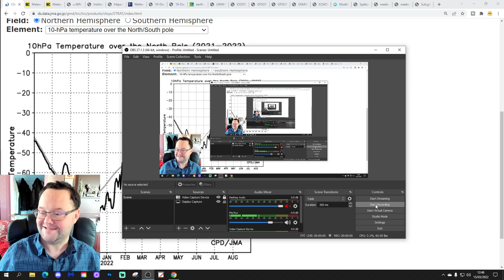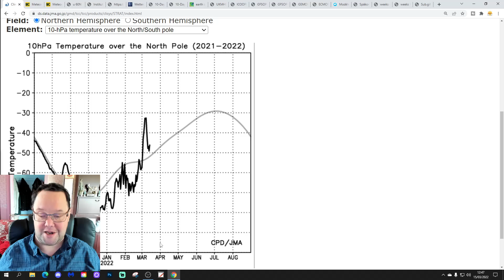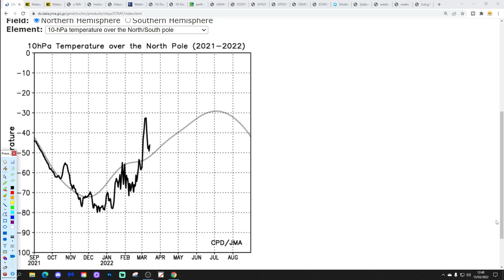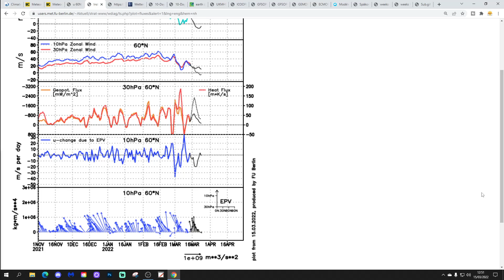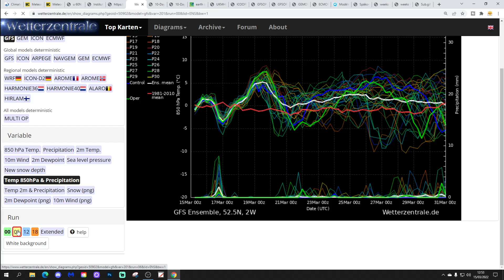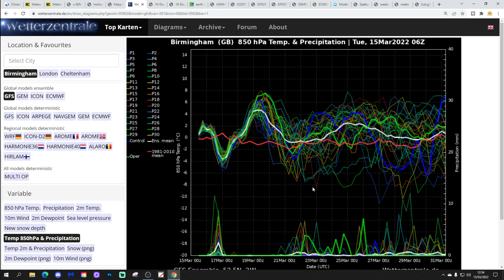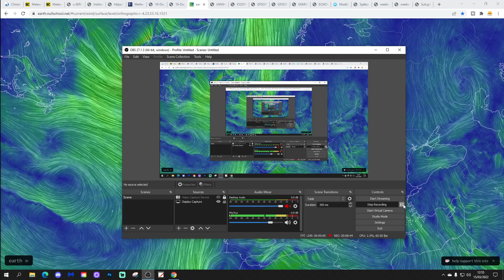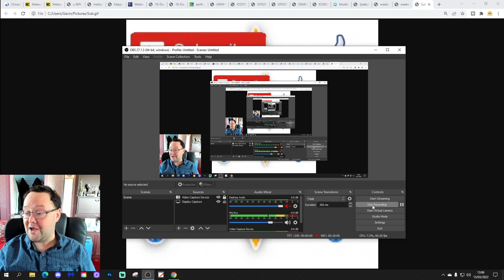Ten Day Forecast: Stratospheric Latest Developments + Mild March Continues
Hello everyone and thanks for tuning in to today's video. We're going to look at the weather for the next ten to fourteen days for this video. Day ten will take us to the twenty fifth of March - and we'll be able to extend out beyond that with the extended GFS and ECM ensembles (they run to around a couple of weeks) - We'll have a look at CFS v2 into the first half of April at the end of the video...

High pressure will dominate the weather through the weekend and into next week bringing mild southerly winds with it - The mild March continues but could we have some colder weather before months end?

Meanwhile in the stratosphere the warming at 10hpa and 30hpa has eased however, another significant stratospheric warming is set to take place in a few days time... Could we see a reversal of zonal winds in a weeks time?

💡  Video Credits: 💡

💡  GWV Links: 💡